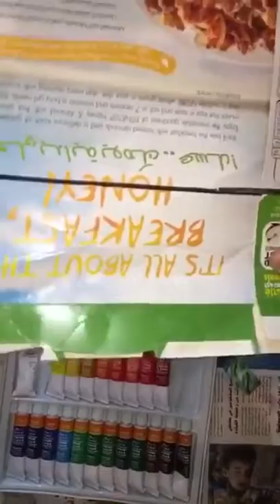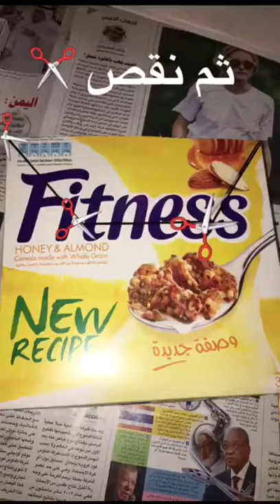نعمل_لنتعلم صندوق حفظ الكتب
سديم النهدي في عمل مفيد